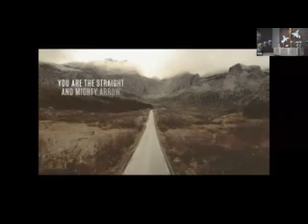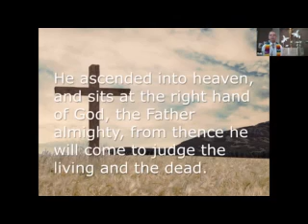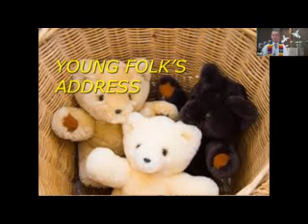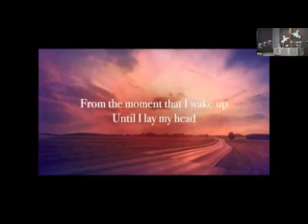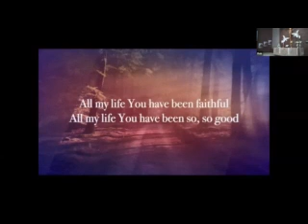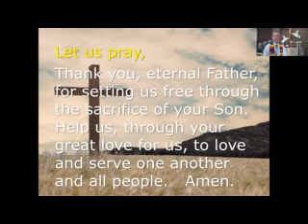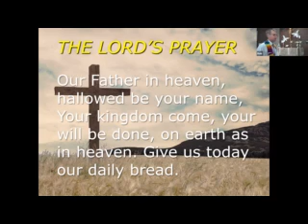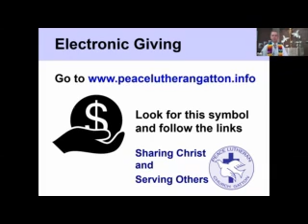Peace Lutheran Church, Gatton, Easter 3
Peace Lutheran Church Gatton, Worship service, Easter 3 -3000 added!